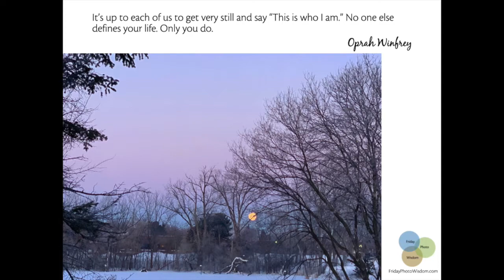Friday Photo Bloomington, MN.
Today's Friday Photo comes from comes from Bloomington, MN.  I caught the moon at sunrise on my way to an early meeting. It was as if it was saying, "I'm here, even if it's not the right time of day. I'm doing it my way."